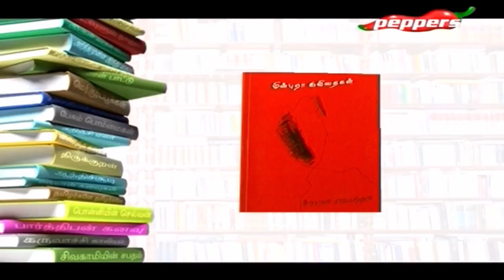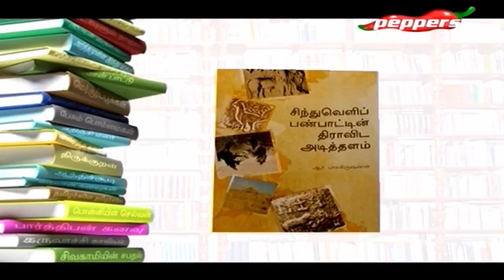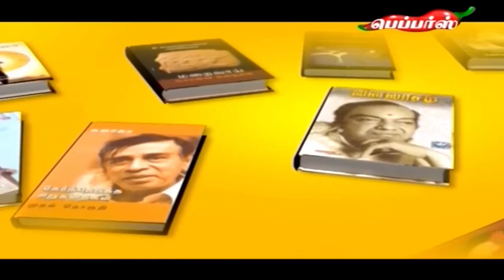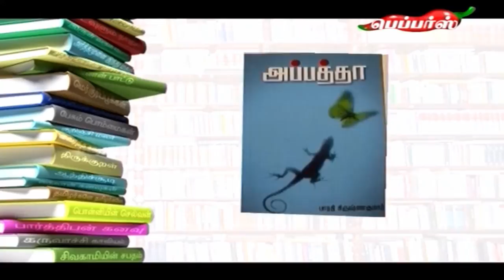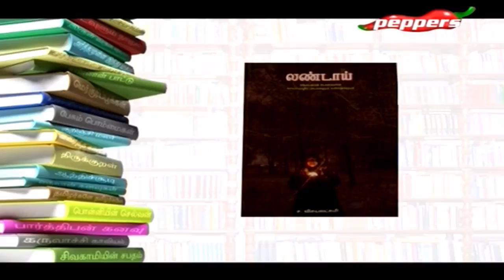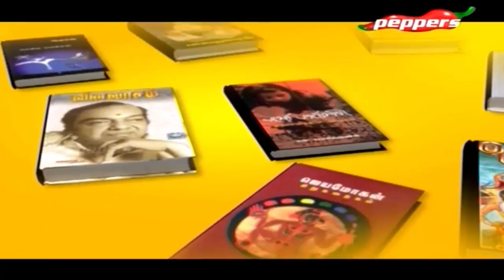Padithathil Pidithathu - Tamil Poet & Writer Tamilmanavalan | 04 Oct 2017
On this episode, we bring you famous Tamil Poet & Writer Tamilmanavalan. He talks about his favorite books which he would cherish all his life.